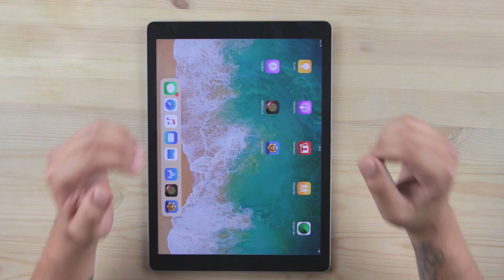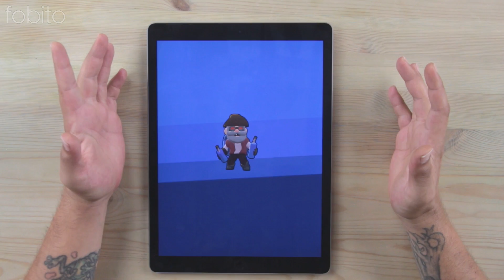Supercell'den Yeni Oyun: BRAWL STARS